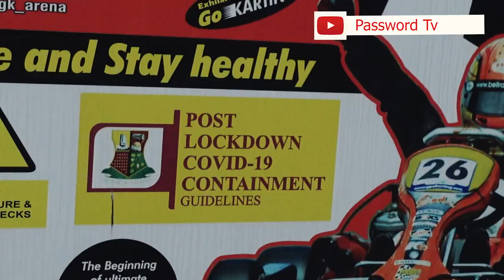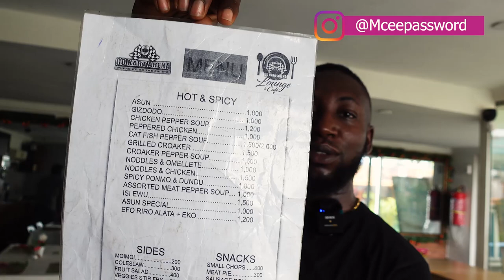I had fun Kart Racing in Ibadan, You'd Love it too!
In this Video, We will visit the Go Kart Arena located at Bodija, Ibadan.